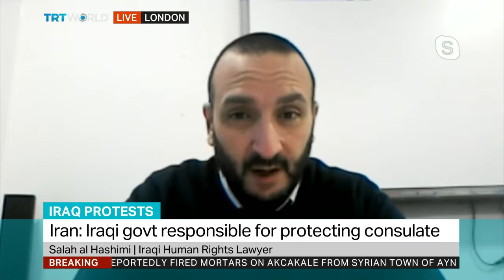Iraq Protests: Salah al Hashimi, Iraqi Human Rights Lawyer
Iraq, protests, killed, security forces, Iran, conflict, what is the significance of this attack on Iranian consulate in Najaf?